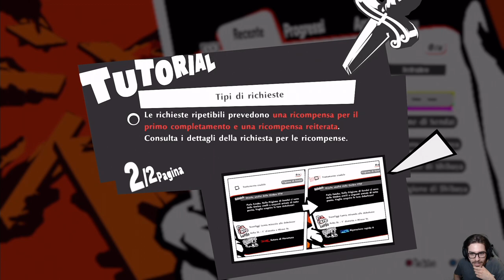Persona 5 Strikers [Blind Run] - EP 15 - Portale delle Sfide